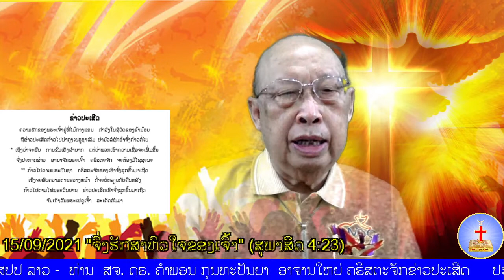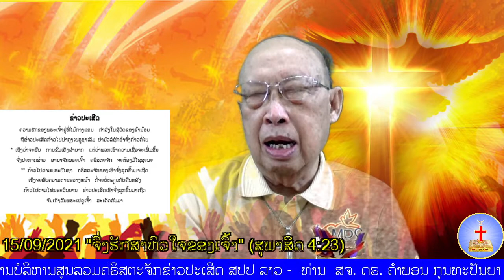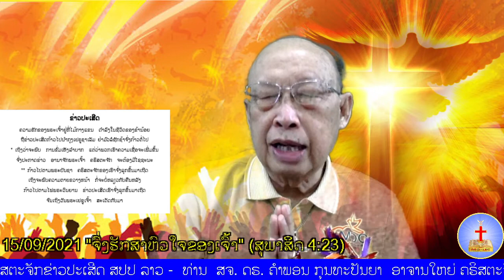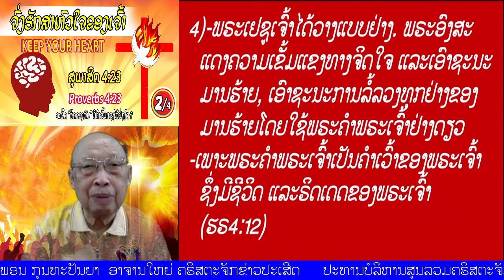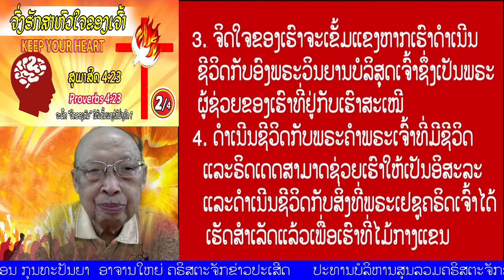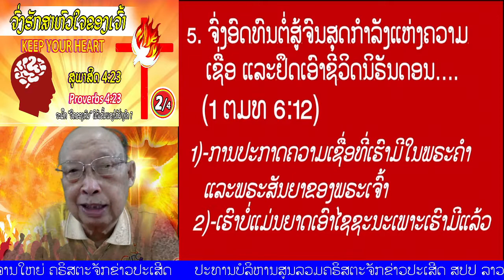ຕອນທີ 2/4 "ຈົ່ງຮັກສາຫົວໃຈຂອງເຈົ້າ" (ສຸພາສິດ 4:23)